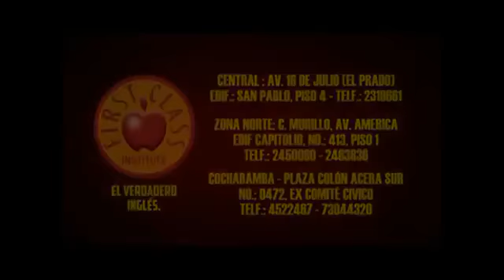Did Parte 3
La Paz, miércoles 19 de agosto de 2020.